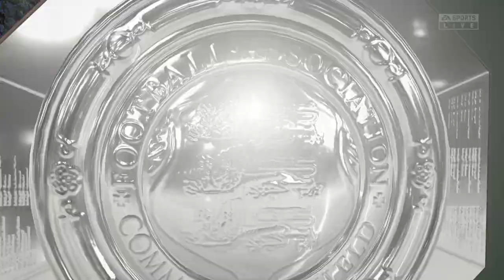FIFA 20 | Manchester City 0 - 4 Liverpool | FA Community Shield - 2019/20